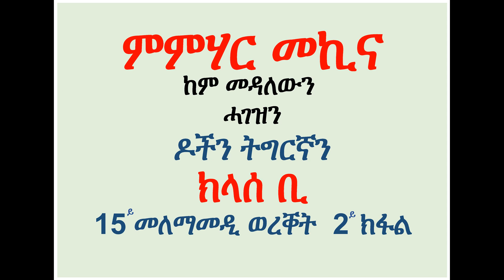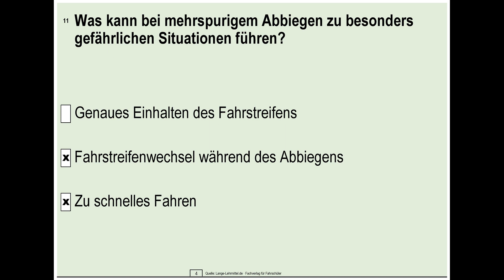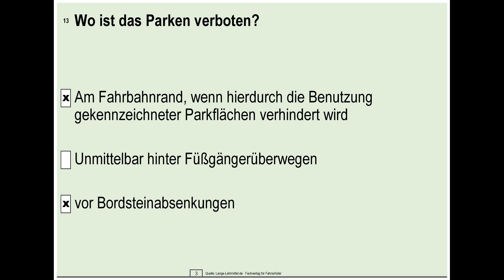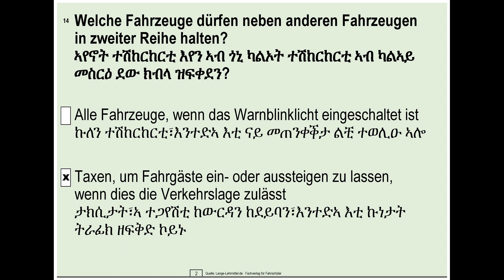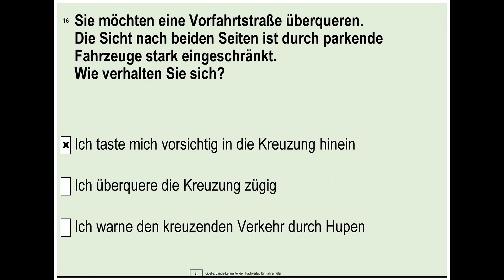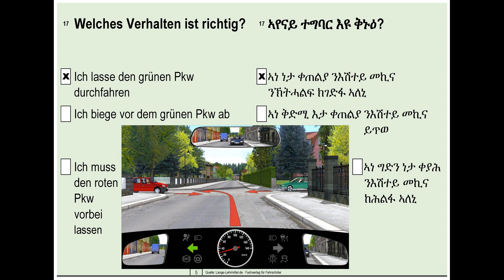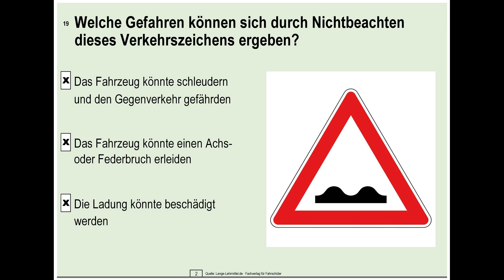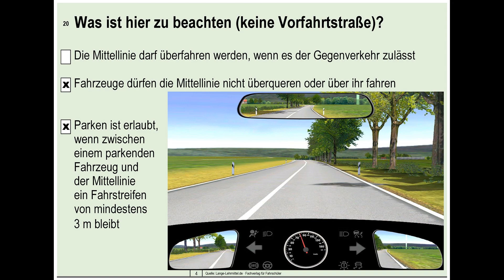Fahrschule Deutsch / Tigrigna 15.2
Fahrschule Klasse B 15.2 Deutsch und Tigringa für den Erwerb des  Führerscheins in Europa mit Rechtsverkehr